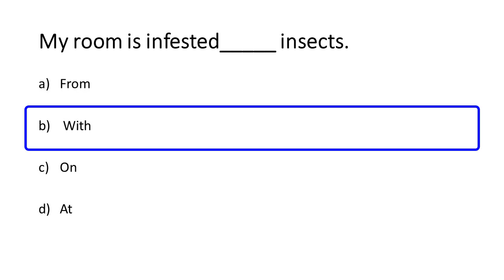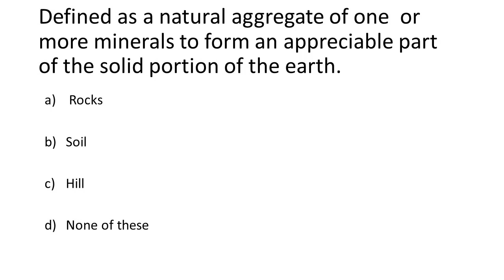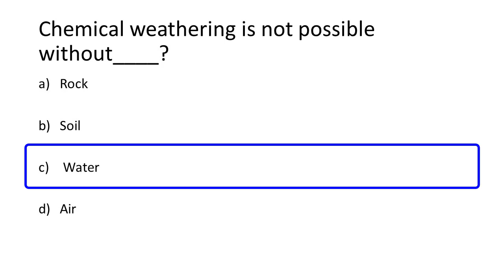PPSC Part 1 Agri Officer Test Preparation MCQs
If you're preparing for this important examination and looking for valuable resources to boost your knowledge, you've come to the right place.

In this video, we've curated a collection of Multiple Choice Questions (MCQs) specifically tailored to the PPSC Part 1 Agricultural Officer Test. These MCQs are designed to cover the essential topics and concepts you'll encounter on the exam, helping you sharpen your understanding and test-taking skills.

Our expert team has put together this comprehensive set of questions to ensure you're well-prepared for the real test day. Whether you're a seasoned candidate or just starting your PPSC Part 1 preparation journey, these MCQs will serve as an invaluable resource to gauge your knowledge and identify areas that may need further study.

Key Features of this Video:

High-quality PPSC Part 1 Agri Officer Test MCQs
Thorough coverage of relevant subjects
Helpful explanations and solutions
Tips and strategies for effective test-taking
Timed practice sessions to simulate exam conditions

Are you ready to ace the PPSC Part 1 Agricultural Officer Test? Let's get started on your journey to success! Good luck, and happy studying!